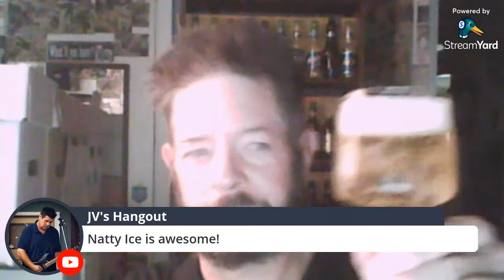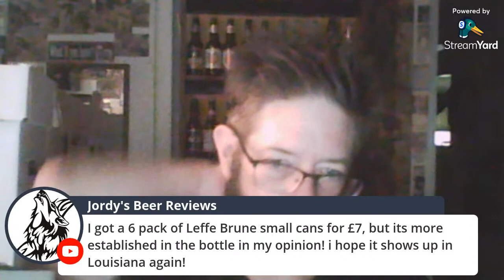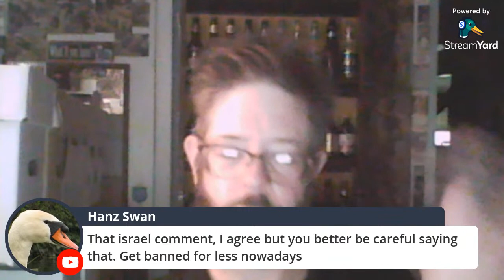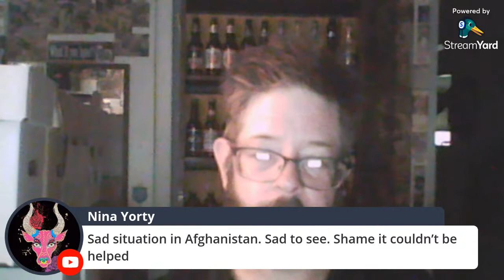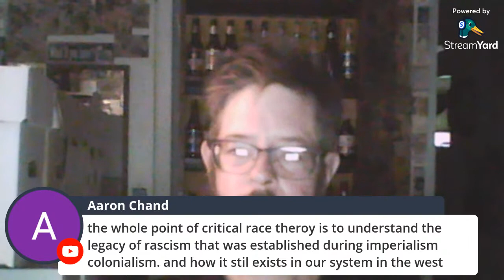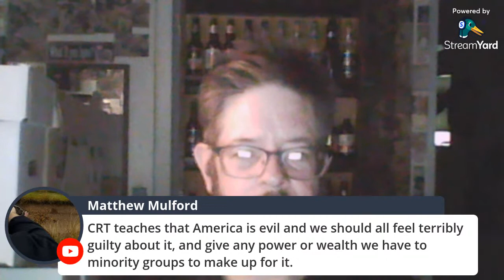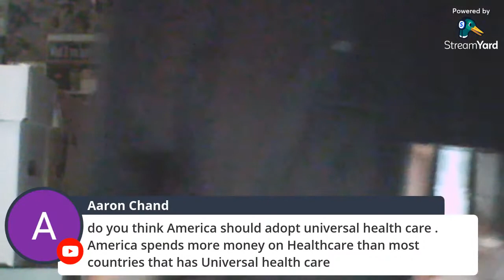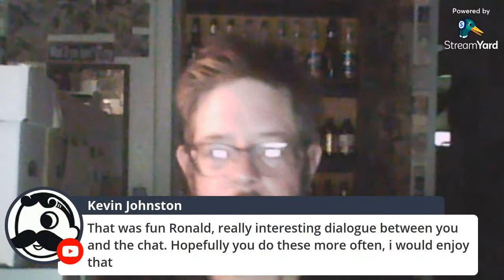History, Government, Politics Q&A, Part 3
Answering historical, government, & political questions.